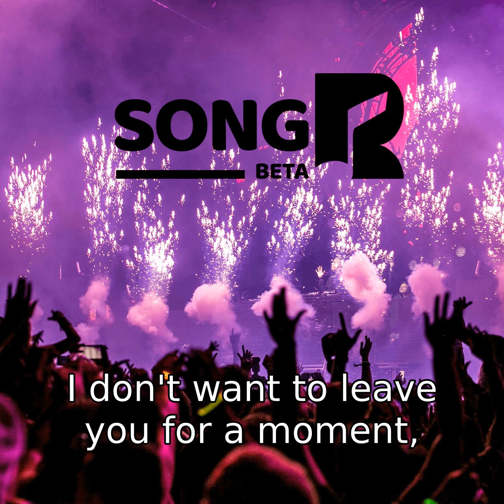【SONGR】Poetry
2000年〜運営の超大型コミュニティー!
会員数は1500万人を超え、
クチコミで更に爆発的増加中!
サクラ無し本物コミュニティーのイクヨクルヨに
【無料登録】※18禁

貴方のはじめての婚活を応援します
はじめる婚活 まじめな出逢い
*:.,.:*‹ スマリッジ ›*:.,.:*

「お小遣い」ゲーム☆初回無料で豪華景品GET[ミリオンゲームDX]

投資0円で豪華景品GET!!

２４時間OPEN！景品交換できるゲームサイト[DX]

「Bitcash」等
電子マネーが
ソッコーGETできる！

■━[無★料]━■
■━[副収入]━■

・ミリオンゲームDX専用のゲームサイトです。
普通のゲームアプリなどと違い、MGDXでは貯めたメダルを
電子マネーや豪華景品と交換できちゃうんです！

・特にスロットゲームでは「ラッシュモード」に突入すると
1回で「3万円」分のメダルをGET！

・[限定]このメールから登録すると
通常1,500円分のところ
倍額の「3,000円分」お試しポイント進呈中！
今すぐご利用ください！

＼＼DMM Bitcoin リリース記念キャンペーン／／
新規口座開設完了で、もれなく‹1,000円›プレゼント！
期間：2018年1月11日（木）〜　3月31日（土）
▼キャンペーンの詳細はこちら▼

ChapterTwoで副業/フリーランスを目指そう！

・動画編集スクール【ChapterTwo】で稼げる動画クリエイターに。
・未経験から3ヶ月で動画制作スキルが学べます。
・体験レッスンを無料プレゼント！

電気代高騰による影響を軽減！
停電時の備えにも！
電気代を節約するならソーラーパネル

今なら、補助金やPPAを活用することでお安くお求めになれます。

□■□　　国┃内┃最┃大┃級┃の┃釣┃り┃動┃画┃サ┃ー┃ビ┃ス┃
□　　　　7,000以上の釣り動画が見放題！
■　　　　プロの最新テクニック満載の釣り動画をお見逃しなく！

ABEMAとは
ニュース番組やアニメをはじめ、ドラマ、音楽、スポーツ、オリジナル番組など多彩な番組が楽しめる約20チャンネルを提供しています。
会員数4000万人超のAmeba（アメーバ）を運営するサイバーエージェントとテレビ朝日が共同で、"インターネットテレビ局"として展開する、新たな動画配信事業です。

▼5,000を超えるオリジナルコンテンツ
オリジナルコンテンツ数No1！地上波では見られない！オリジナルバラエティ・ドラマ・音楽番組が5000以上！
あなたが見たい番組がきっと見つかる！

▼毎週400名以上！今話題の有名人・芸能人・アーティストが毎日出演
稲垣吾郎・草?剛・香取慎吾の3人が！GENERATIONSが！SEVENTEENが見れる！
毎週総勢400名以上の出演者によるオリジナル番組ラインナップ！

▼日本の女子中高生の3人に1人が見ている恋愛リアリティーショー
女子中高生支持率No1！「オオカミちゃんには騙されない」「今日、好きになりました」など、
今最も話題のオリジナル恋愛リアリティーショーが毎週見れる！

▼国内最大のアニメチャンネル
世界最速配信アニメ数No1！「鬼滅の刃」「ソードアート・オンライン」など新作アニメから 、
話題の劇場版アニメから、最新テレビアニメの地上波同時放送まで！
月間視聴者数、国内No1のアニメチャンネル！

▼緊急ニュースや速報ニュースをどこよりも早く、どこよりも長く！全編ノーカット生中継
緊急ニュースの全編ノーカット生中継を、どこよりも早く、どこよりも長く！どこにいても動画ですぐ見れる！

【その他セールスポイント】
・アプリのダウンロード数は4,000万を突破
・大人気恋愛リアリティーショーからアニメ、オリジナルドラマ、緊急ニュースまで、総番組数15,000以上
・世界各国でABEMAをご利用いただける ※一部地域を除く
★☆★ABEMAプレミアム でできること☆★☆
１．すべての作品が見放題
※対象外の作品自体もある
２．広告なしでビデオをすぐに再生
※テレ朝見逃しなど対象外のものもある
３．放送中でも最初からみられる
※追っかけ機能自体が特殊なので、補足してあげた方が良いかも
４．ダウンロードで通信量をほぼゼロに
※ダウンロード自体には通信量かかる
５．放送後の番組でもコメントが楽しめる
※あくまでコメント閲覧で書き込みできない